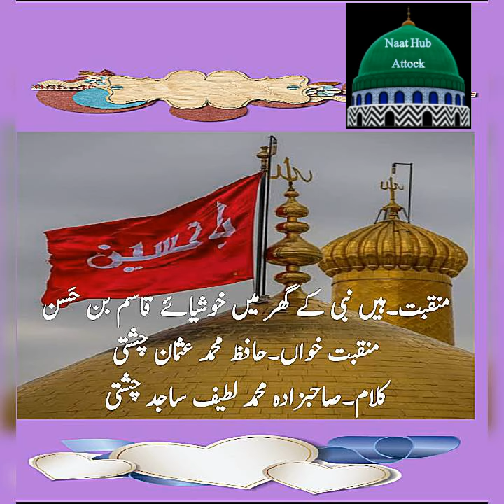Hain Nabi ke Ghar main khusyan Qasim bin Hassan | Manqabat | Hafiz Muhammad Usman Chishti